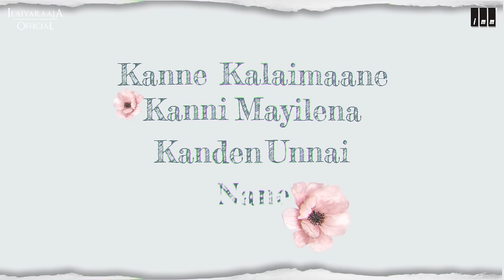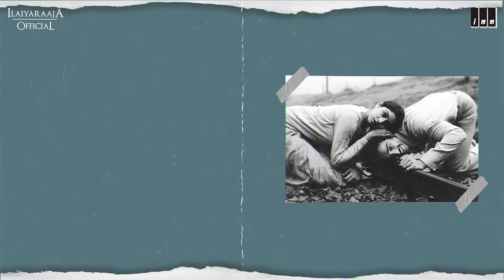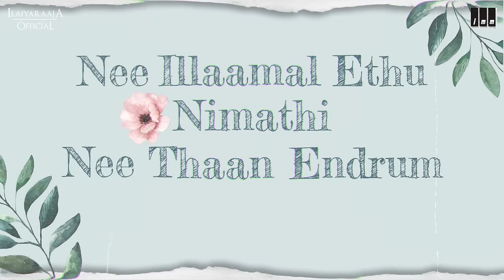Kanne Kalaimaane Lyric Video | Moondram Pirai | Ilaiyaraaja | Kannadasan | KJ Yesudas | Kamal Haasan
Listen to the Evergreen Melody hit Kanne Kalaimaane song lyrical video from the Blockbuster Tamil Movie Moondram Pirai... Starring Kamal Haasan, Sridevi in the lead roles, Directed by Balu Mahendra and Music Composed by Isaignani Ilaiyaraaja. only on Ilaiyaraaja Official.

Song : Kanne Kalaimaane
Movie : Moondram Pirai
Vocals : K. J. Yesudas
Lyrics : Kannadasan